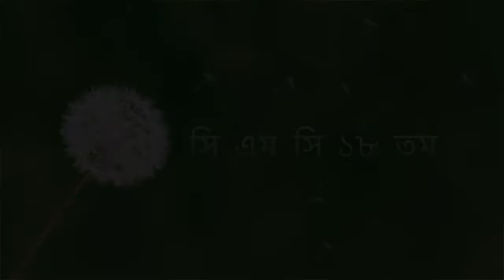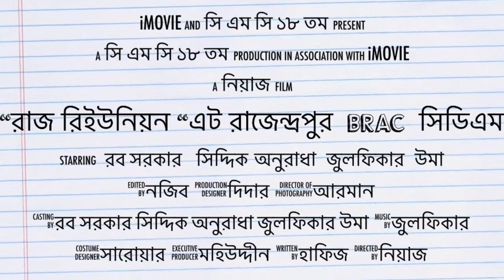“রাজ রিইউনিয়ন “এট রাজেন্দ্রপুর Brac সিডিএম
সি এম সি ১৮ তম ব্যাচের মহা মিলন মেলা আগামী ২৭ও ২৮ শে ফেব্রুয়ারী ২০১৯ ।